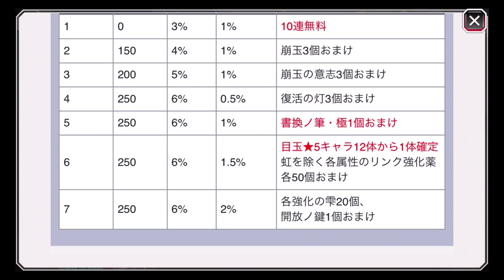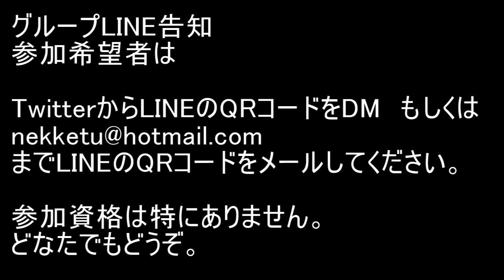BLEACH ブレソル実況 part1698(4500万DL記念ステップアップガチャ 初回無料分)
4500万DL記念ステップアップガチャ　初回無料分です。